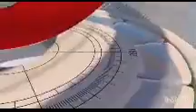SEE WHAT APC HAS TO SAY AFTER DSS RAIDED EX- GOVERNOR MATAWALLE'S HOMES, DISCOVERED STOLEN VEHICLES